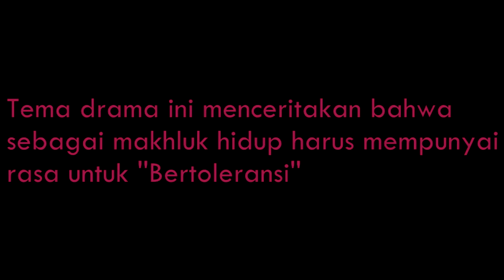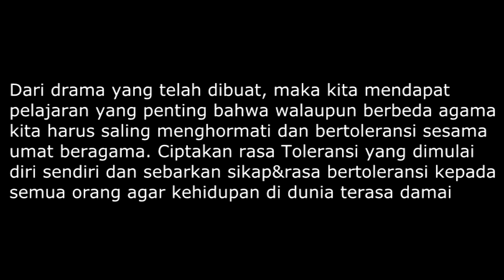toleransi | UAS Agama | Kelompok 10 | Universitas Pembangunan Jaya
Ujian Akhir Semester Kelompok 10 Mata Kuliah Agama, Universitas Pembangunan Jaya

1. Lala Diana 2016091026 (Teknik Sipil)
2. Rahma Dina Zuldha 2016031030 (Psikologi)
3. Reyhand Ichramsyah Pane 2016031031(Psikologi)
4. Ricy Aldi Putra 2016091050 (Teknik Sipil)
5. Yasinta Nurul Barokah 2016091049 (Teknik Sipil)